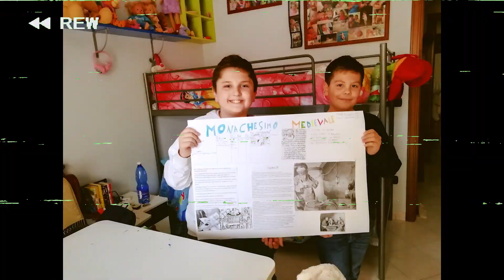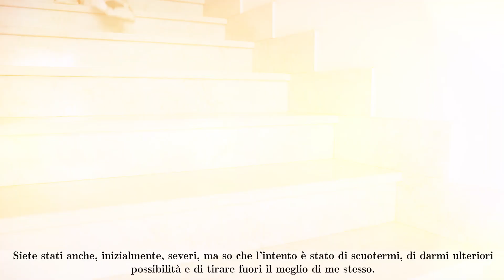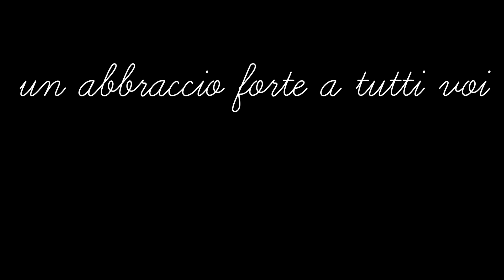Videomessaggio per i miei professori della scuola media: GRAZIE.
Dedicato ai miei professori della scuola media I.C. "ROMEO-CAMMISA" di Sant'Antimo (Na).

Cari professori,
trovo sempre il coraggio di scrivervi alla fine di ogni “ciclo scolastico”,
perché prima mi mette un po' imbarazzo…ora, invece, trovo le parole giuste
per ringraziarvi con questo video.

Eccomi qui a ringraziarvi per tutto quello che avete fatto per me e soprattutto per salutarvi dopo tre anni di condivisione di fatiche e di scherzi, di risate e di richiami, di battute e di sviolinate, di studio ed anche di rilassatezza, nonostante il periodo che abbiamo vissuto e stiamo ancora vivendo.

Non vi nascondo che ho passato tre anni fantastici e, devo dire la verità,
 all'inizio avevo tanta, ma davvero tanta paura: non sapevo chi avrei incontrato  e con chi avrei condiviso questo mio percorso.

In modo particolare, voglio ricordare e ringraziare, anche l’amata professoressa di musica, Elisabetta Angelino, che ci ha lasciato molto presto..era la professoressa di tutti noi.

Un grazie anche a quei professori che sono stati per un breve periodo e spero che  vi arrivi questo videomessaggio.

Un particolare ringraziamento  va non ad una semplice professoressa, ma ad una persona speciale. Lei proffy SAGGESE che è stata in grado di darmi il coraggio giusto per fare delle scelte anche difficili, incoraggiandomi a credere in me stesso.

Siete stati tutti come una famiglia, la mia seconda famiglia: Mi avete aiutato a crescere ed a capire su cosa avrei dovuto puntare per raggiungere determinati risultati.
Siete stati anche, inizialmente, severi, ma so che l’intento è stato di scuotermi, di darmi ulteriori possibilità e di tirare fuori il meglio di me stesso.
Il mio percorso con voi si è concluso nel miglior modo possibile, ma porterò per sempre con me un ricco bagaglio di esperienze e di cultura che mi sarà molto utile  nel mio futuro percorso di studi. Mi auguro di trovare anche alle scuole superiori professori come voi, che possano aiutarmi a fare sempre le scelte migliori.
Siete stati indispensabili nel fare questo e mai dimenticherò quello che avete fatto per me.

Cari professori, ricordatevi che vi voglio bene e grazie per aver rallegrato
 e reso migliore il mio percorso di studi.

Vi  auguro di incontrare altri alunni che vi possano far amare sempre di più il vostro lavoro.

Un abbraccio forte a tutti voi. Rimarrete nei miei ricordi più cari.
Fermi fermi non puo' finire cosi questo video.
Teacher, credevate che mi sarei dimenticato di voi? Lei, prof, trova sempre un modo per vivacizzare e rendere interessante la lezione. Grazie per aver creduto in me in questi tre anni insieme.

Melillo Francesco Pio
III A - I.C. "ROMEO-CAMMISA" di Sant'Antimo (Na).